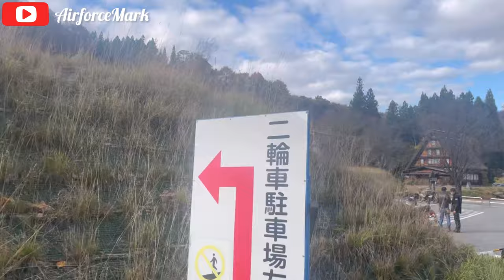On our way to DWIGHT RAMOS Toyama (grouses) Vs San En THIRDY RAVENA 11/13/2021